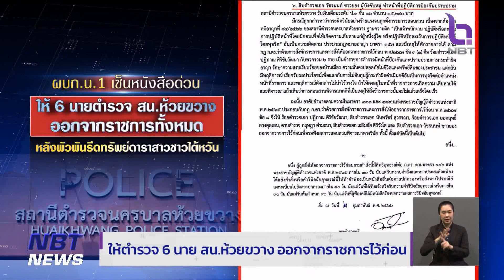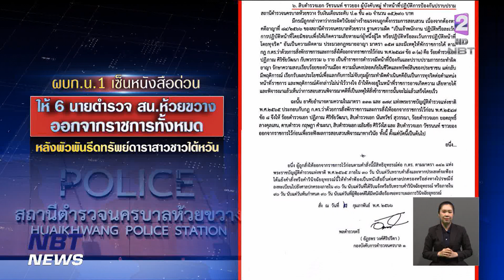ให้ตำรวจ 6 นาย สน.ห้วยขวาง ออกจากราชการไว้ก่อน ข่าวเที่ยง วันที่ 3 กุมภาพันธ์ 2566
คดีตำรวจ สน.ห้วยขวาง ถูกกล่าวหาตั้งด่านรีดไถนักท่องเที่ยวชาวไต้หวันและเพื่อนร่วมทริปชาวสิงคโปร์ โดยสรุป ณ เวลานี้ มีตำรวจ 6 นาย ถูกแจ้ง 2 ข้อหา คือ ผิดตามมาตรา 157 ฐานละเว้นการปฏิบัติหน้าที่ และมาตรา 149 เรียกรับผลประโยชน์ โทษหนักสูงสุดถึงประหารชีวิต  ซึ่งเมื่อวานนี้ตำรวจทั้ง 6 นายก็ถูกส่งเข้าเรือนจำพิเศษกรุงเทพแล้ว หลังศาลอาญาคดีทุจริตและประพฤติมิชอบกลาง สั่งไม่ให้ประกันตัว เนื่องจากอัตราโทษสูง เกรงว่าจะไปยุ่งเหยิงกับพยานหลักฐานและข่มขู่พยาน เป็นไปตามเหตุผลคำร้องขอคัดค้านประกันตัวของพนักงานสอบสวน  ขณะเดียวกันทั้ง 6 นายก็ถูกสั่งให้ออกจากราชการไว้ก่อนแล้ว